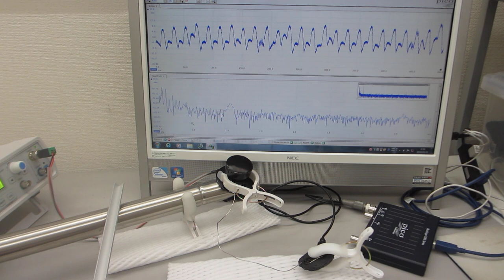超音波プローブを利用した振動計測に関する基礎実験（超音波システム研究所）